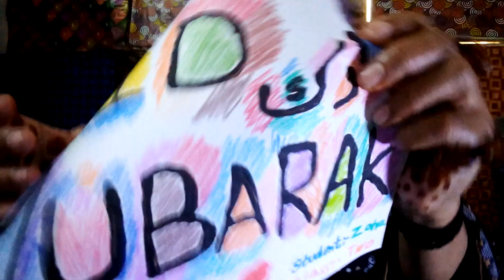Eid Ul Fitr Mubarak To All Nations